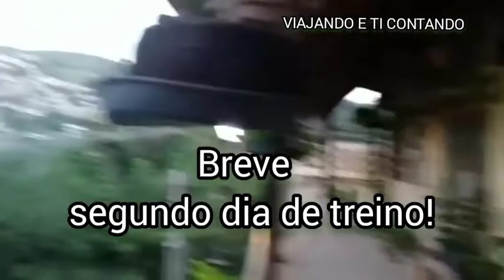APRENDENDO A PATINAR.PRIMEIRO DIA.